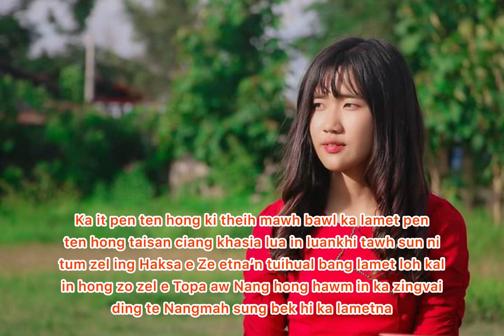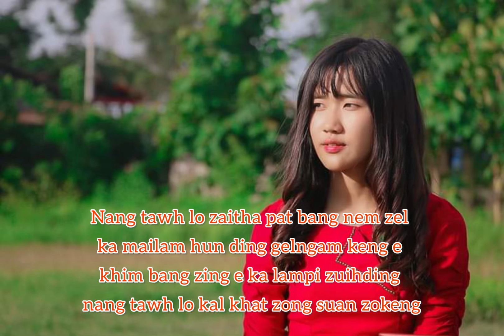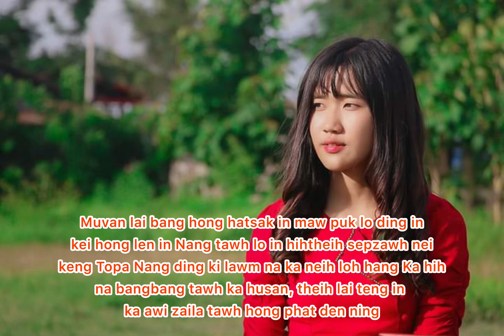Hong Phat Den Ning Karaoke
Hong Phat Den Ning

1.Ka it pen ten hong ki theih mawh bawl ka lamet penten hong taisan ciang khasia lua in luankhi tawh sun ni tum zel ing Haksa e Ze etna’n tuihual bang lamet loh kal in hong zo zel e Topa aw Nang hong hawm in ka zingvai ding te Nangmah sung bek hi ka lametna

Cho
Muvan lai bang hong hatsak in maw puk lo ding in
kei hong len in Nang tawh lo in hihtheih sepzawh neikeng Topa Nang ding ki lawm na ka neih loh hang Ka hihna bangbang tawh ka husan, theih lai teng in ka awi zaila tawh hong phat den ning

2.Nang tawh lo zaitha pat bang nem zel ka mailam hun ding gelngam keng e khim bang zing e ka lampi zuihding nang tawh lo kal khat zong suan zokeng